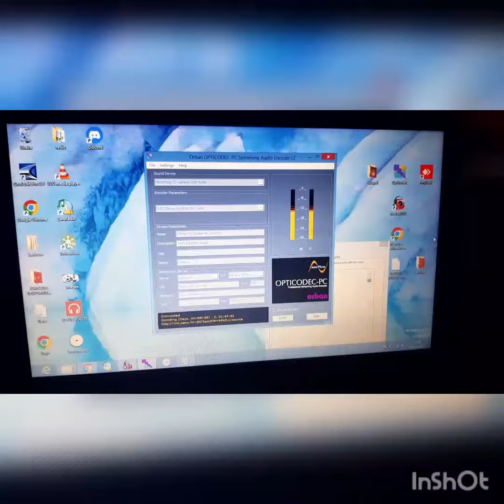Compilação momentos : Ilha de São Nicolau- Cabo Verde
Compilação de alguns momentos captados pelas nossas cameras durante as filmagens para canal no youtube.